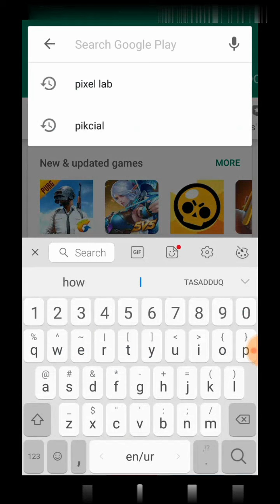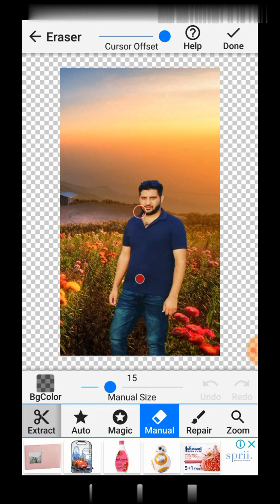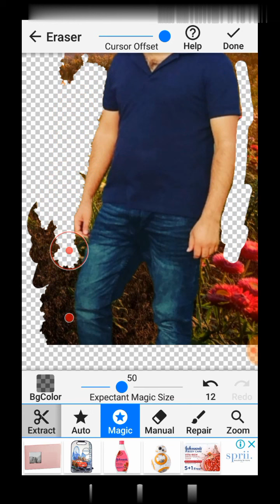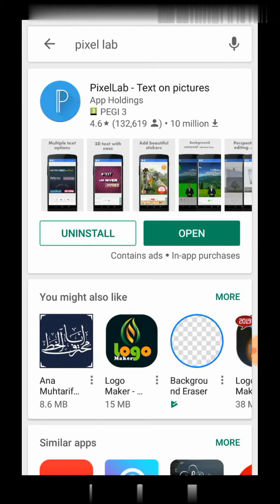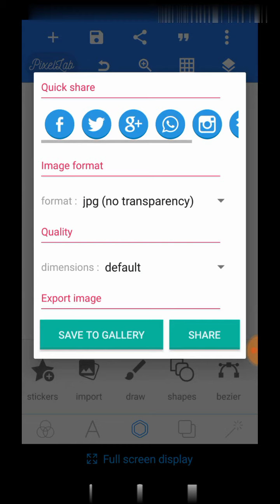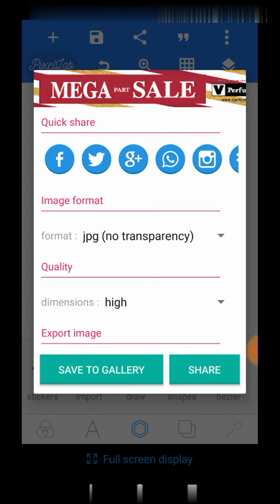How to Change Picture Background in Mobile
In this video i removed my picture background by using android phone mobile applications that's everyone can easily install from play store
I used two applications
Background eraser & pixellab app
About how to use you can see in the above video.